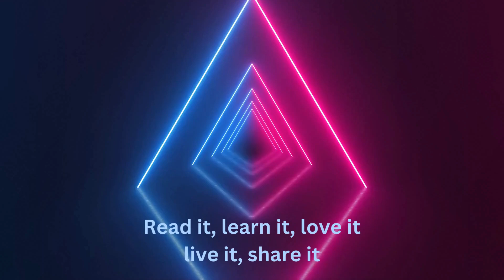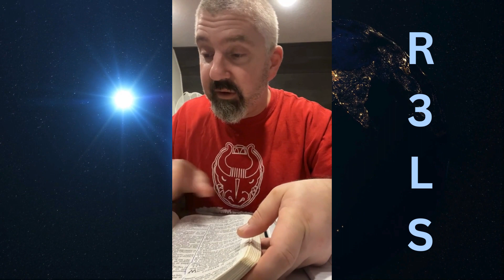Early With Kearley - Boaz married Ruth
In this video, I'm gonna preach about Ruth chapter 04!!
So Boaz took Ruth, and she was his wife: and when he went in unto her, the LORD gave her conception, and she bare a son.
(Ruth 4:13)